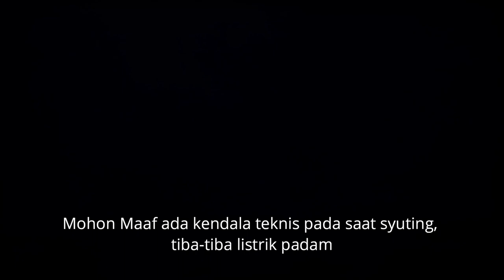PENJUAL KEMBANG | NGOBOR [ngobrol horor] #474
Ngobrol horor bareng Biru dan Ayunk tentang penjual kembang dengan versi gelap-gelapan.

Gunakan headphone untuk hasil terbaik.

Salam,
Riam Biru